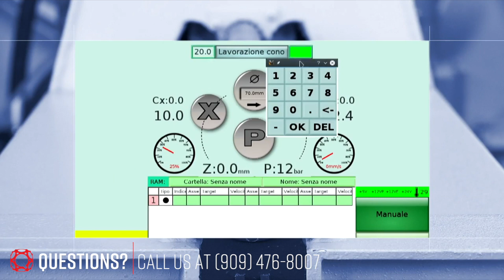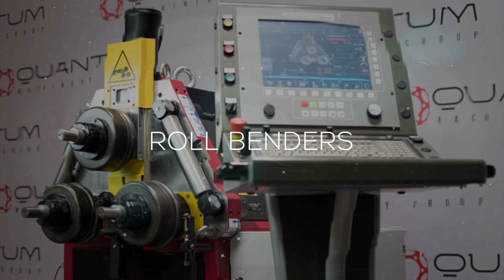MG M0503PRR CNC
Quantum Machinery Group is a Leading U.S. Supplier of Metalworking Equipment.
NEW Machines in stock and readily available for immediate shipment.

Quantum Machinery comprises of a Full Sales Team with Before & After Sales Support, A Full Parts Department, and a Team of Trained Technicians, along with Turnkey Packaging, allowing us to assist you every step of the way; ultimately earning us the title as your One-Stop Shop for ALL of your Metalworking Machinery Needs.

Call or email our Quantum Machinery Sales Engineers Today for your Next Machinery Purchase!!

Quantum Machinery Group specializes in, offers, and stocks:
• Roll Benders / Angle Rolls
• Plate Benders / Slip Rolls
• Press Brakes
• Cold Saws
• Band Saws
• Tube and Plate Laser Cutting Systems
• Rotary Benders
• Iron Workers
• Shears
• Cutting Lines
• End Formers
• Twisting/Scrolling Bending Machines
• Horizontal Press Brakes
• Broaching Machines
• End-Wrought Iron Machines
• Gas Forges
• Iron Embossing Machines
• Presses for Locks
• Welding Positioners
• De-Burring Machines
• And more!!

or come visit us at our Showroom, located at
10270 Birtcher Drive
Mira Loma, California 91752